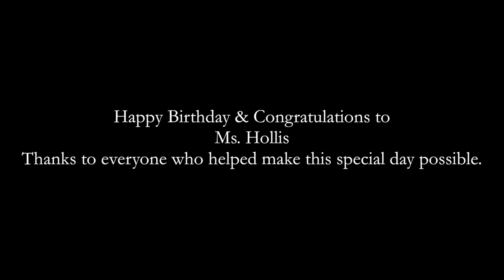Pour l'anniversaire de sa maman, un joueur NBA lui offre une maison